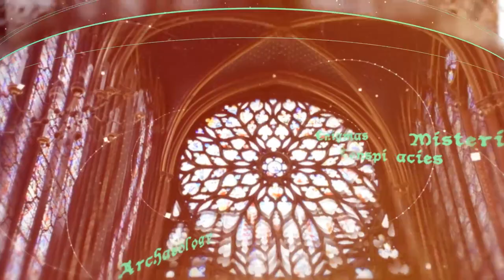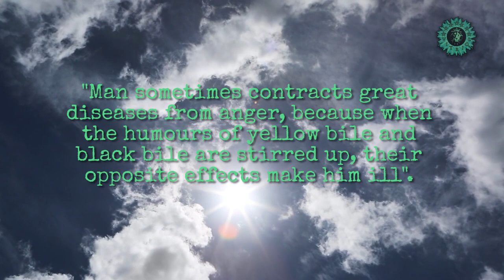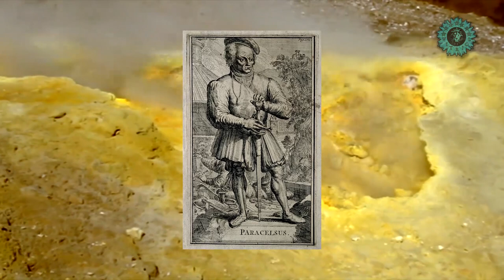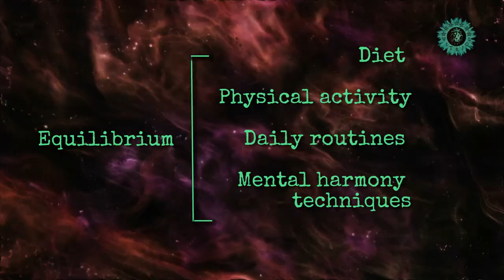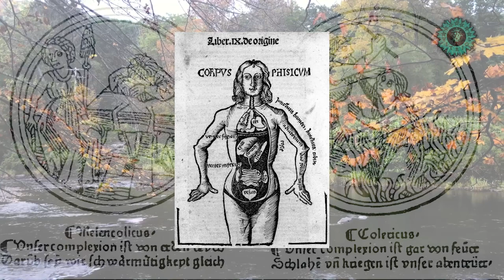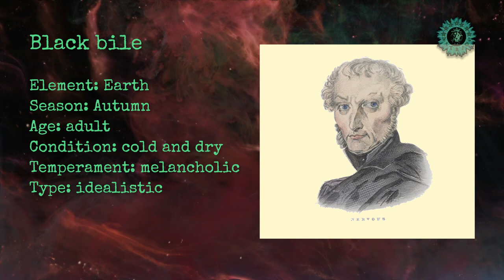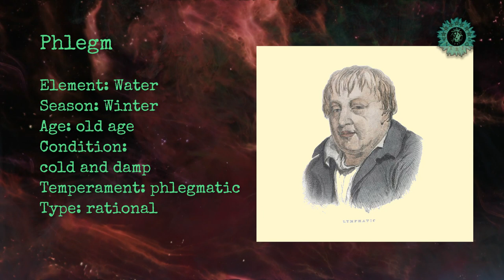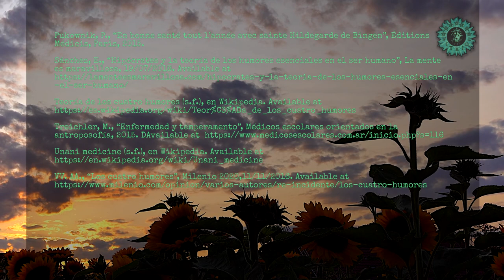The theory of the four humours [ENGLISH version]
Since the classical period, philosophers and physicians have reinforced the idea that man's nature consists of four humours, and that the properties of each of these humours correspond to each of the four seasons, each of them predominating in the season that shares the same nature: blood, hot and humid, predominates in spring; yellow bile, hot and dry, in summer; black bile, cold and dry, in autumn; and phlegm, cold and humid, in winter. Good health is defined as the balance and mixture of the humours, while their imbalance and separation are the cause of the disease. To avoid this imbalance, it was recommended to modify the regime according to the seasons.
The predominance of humours varies not only according to the seasons but also according to age.

For a better experience, watch at 1080p HD